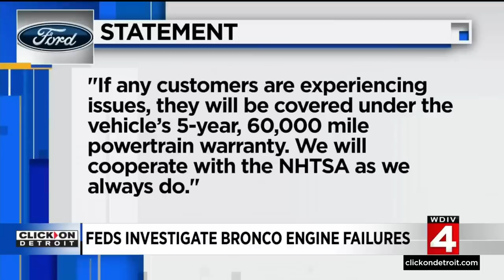Feds investigate Bronco engine failures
48 drivers say the SUV's engine has failed while they were driving. Now thousands of other vehicles may have the same problem.

‘I made a turn, and it just died without warning’: Feds investigate Ford Bronco engine failures